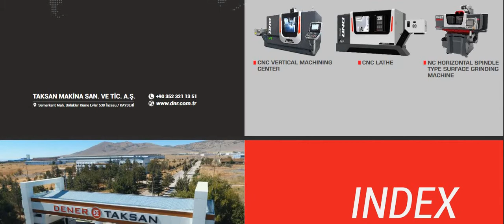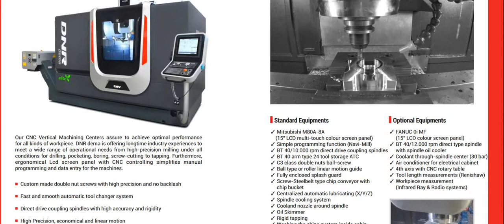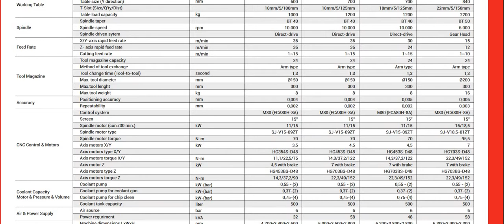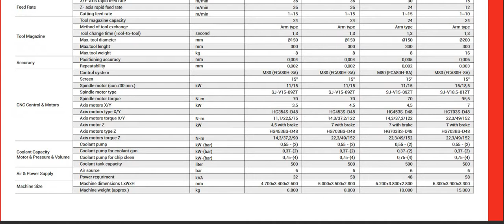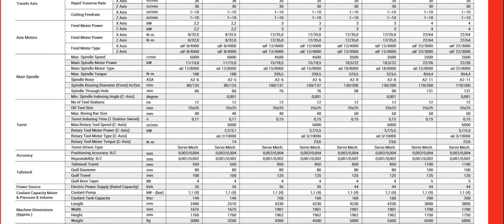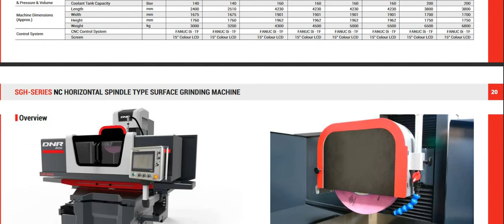DNR dema MACHINE MODELS (CNC Machine Tools)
TAKSAN MAKİNA SANAYİ VE TİCARET A.Ş. DENER ŞİRKETLER GRUBU ürünleri